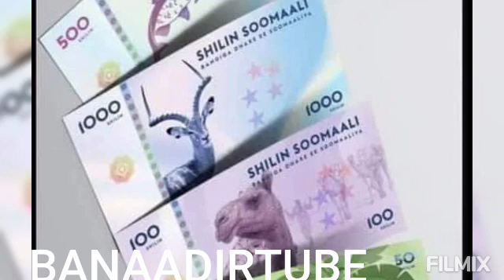AXMED SHARIF KILER IYO IFTIN BAND SHEYDAAN BULOW